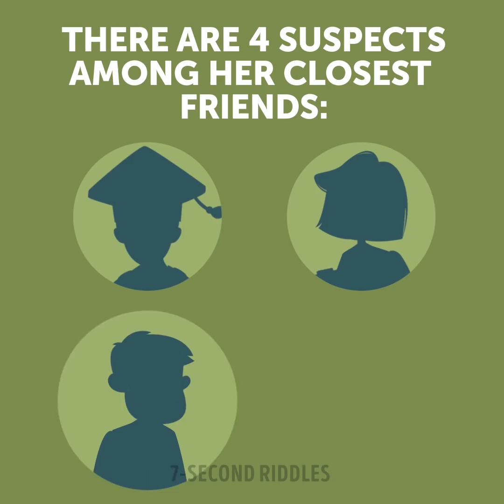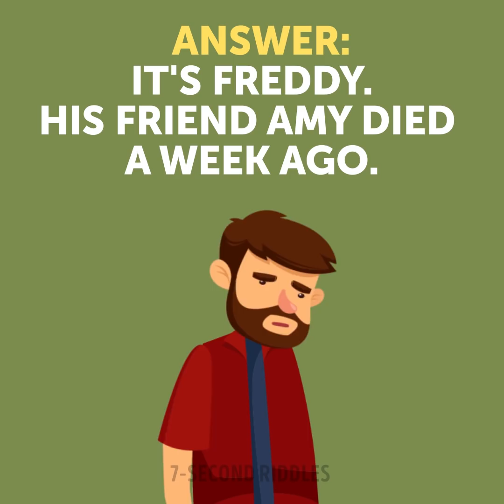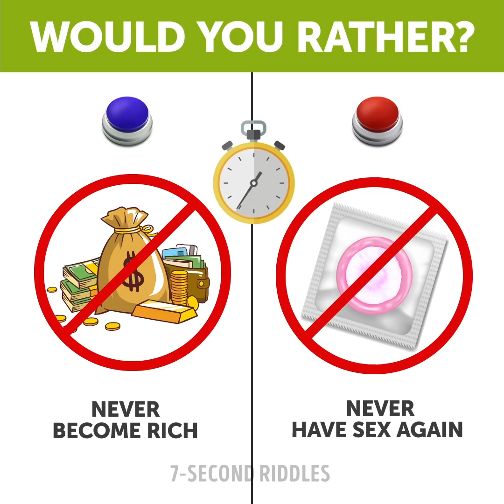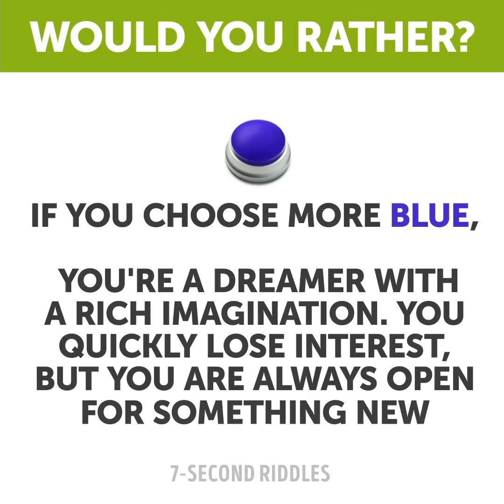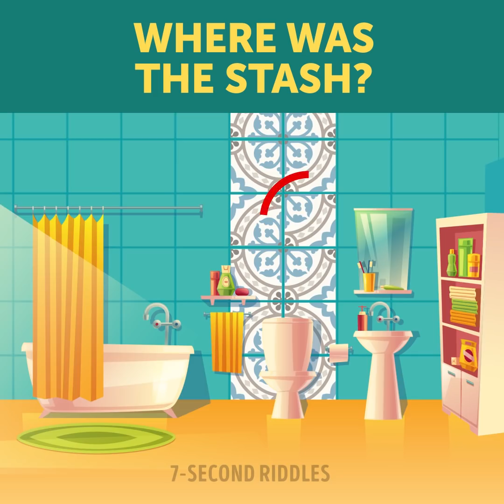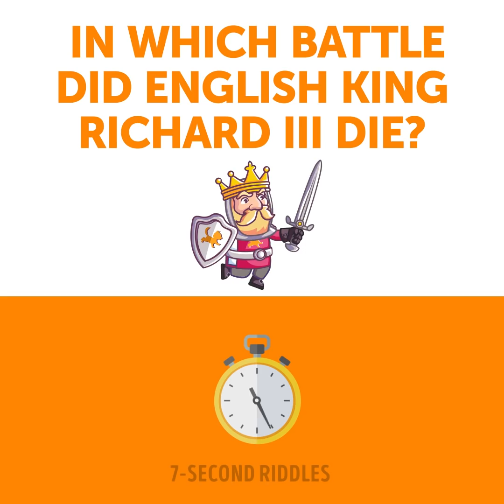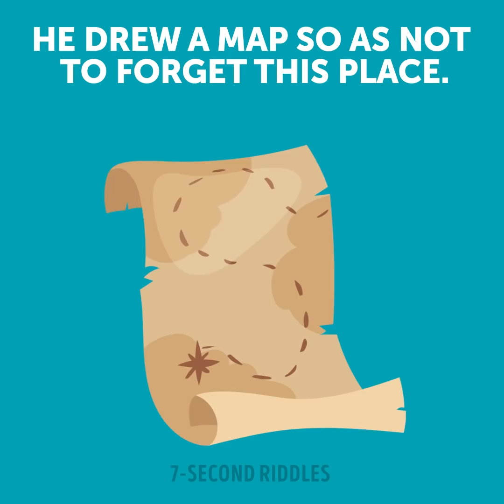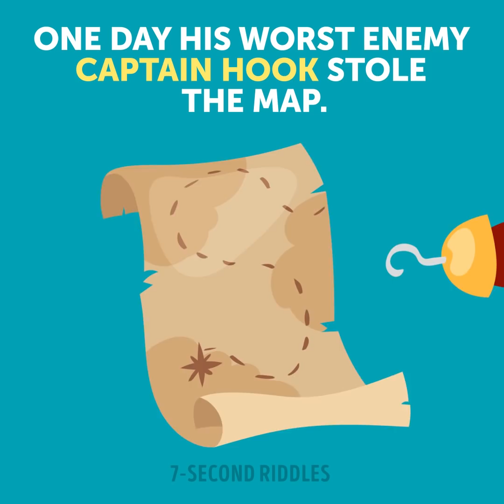WAKE UP YOUR BRAIN IN 7 SECONDS! 19 COOL RIDDLES AND ANSWERS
Wake up your brain in 7 seconds with the portion of cool riddles and answers! If you have an average IQ, you can crack at least half of these riddles! These tricky quizzes and brain games are pretty simple but only for those who have a high IQ score! Test your logical skills and exercise your brain right now ;)

00:14 - True or false? Is he lying? Boost your intelligence and IQ with this logic brain teaser!
01:14 - A crime riddle only a genius can solve! It's always hard to suspect the closest people; what's worse is when your suspicion turns out to be the truth. Your will need all your logic and nerves of steel to identify the killer and bring him or her to justice. I actually failed to guess, because all alibies seemed so logical to me, but this is the riddle with answer, so now I know the truth😜
02:41 - This tricky riddle will scratch your brain and will make you feel that there's something strange going on in the world of art! Or maybe the world of art is too high for us, ordinary people? Easy riddles to warm-up your brain and EYES for the main brain workout!
03:53 - A hard would-you-rather test to check how quickly you can take decisions when you have no time to think. Such kind of quizes boost your instincts and exercise your brain, so try to comply with the time limit when you answer the questions!
05:33 - Challenge your brain and logical thinking skills with this version of the classical crime riddle! She was rich. She's been killed. There are a lot of people in the house, but all of them have perfect alibies. Who is guilty? It's a nice warm-up for your brain in the morning or a perfect way to chill out during lunch. So, who is the killer? Think carefully. A cool crime riddle with answer to start your day with!
06:29 - Whose husband is richer? A portion of visual puzzles that will boost your brain power and test your logic!
07:51 - A logic brain teaser to test your intelligence and boost your IQ level! Check it out and try to solve it right on time!
08:57 - A set of tricky text riddles or quiz questions that will make you stretch your brain and use 100% of your creativity and sense of humor! The questions may seem difficult, but actually, you don't need any special knowledge, only your logic and ingenuity🤓 What's more, your knowledge in sciences won't help you at all! Are you ready to challenge your brain and test your ability to think logically? Ready, steady, go!
10:24 - Who is poor? A portion of visual quizzes to test your attentiveness to the details and boost your logical thinking.
11:25 - Seems Jack Sparrow, I beg your pardon, Captain Jack Sparrow has tricked everyone again! Can you crack his logic riddle and find out how he kept his treasures safe? I bet you'll never guess, arrr!
12:51 - Who is poor? It's a visual quiz to boost your attentiveness and logical thinking ;)